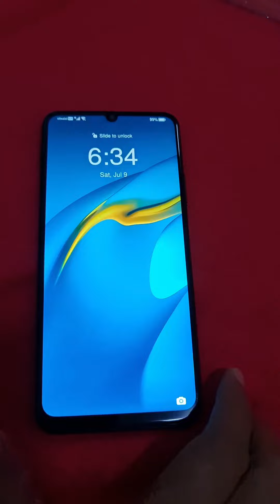Honor X7 & Huawei Y70 Unboxing